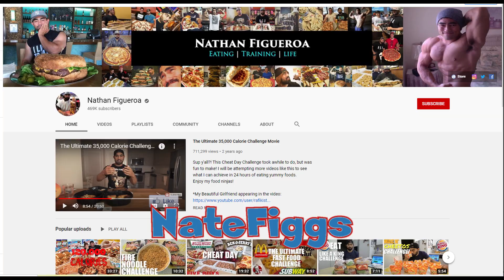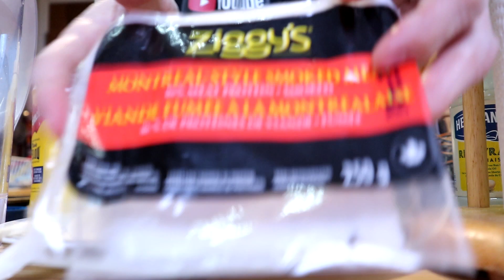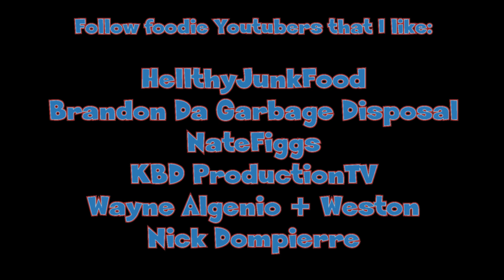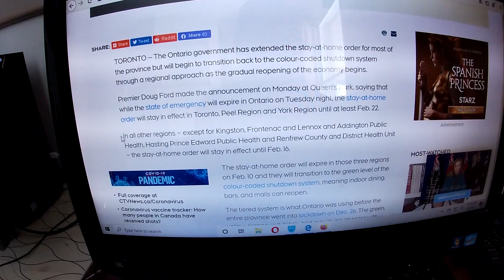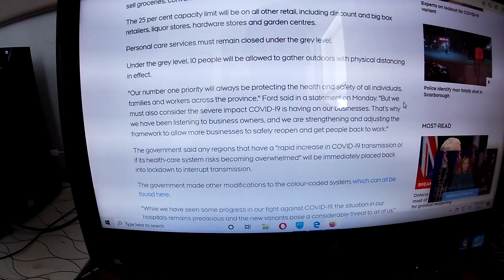CRINGE Hated FOODS for Youtubers Tribute | Pineapple On Pizza or Pickles! Lockdown Diaries Day 24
Happy Chinese New Year 2021 🎆✨  In this reaction video, I eat the most hated foods some of my foodie Youtubers do not like to eat!  I will try out Pineapple on pizza, Raw onions, Pickles, Mustard and Mayonnaise vs Miracle Whip.  AGREE or Do Not Agree that is up to you!

I do pay tribute to some of the following youtubers because I love watching their content so feel free to add them to your subs.